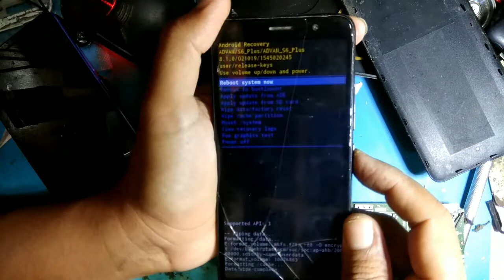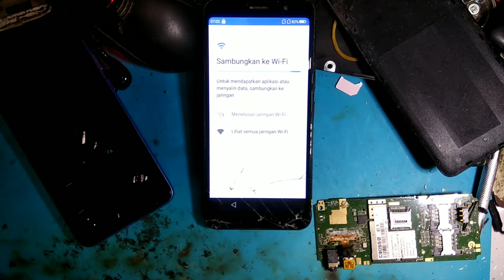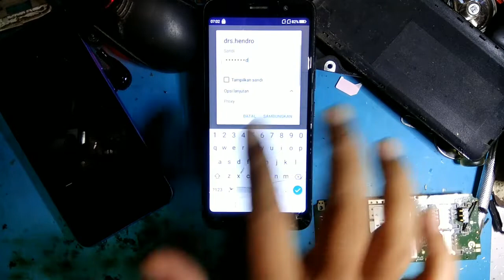RESET ADVAN S6 PLUS,TIDAK BISA MASUK MENU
KADANG RESET TIDAK BISA MENJAMIN HP NORMAL
PADA KASUS INI HP HARUS DIFLAS.